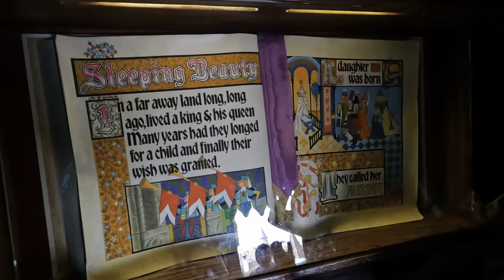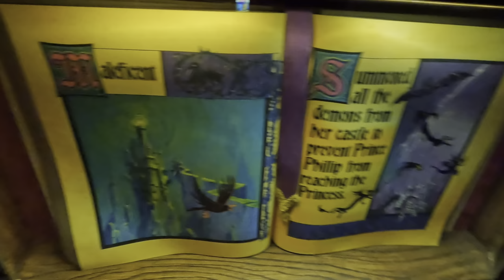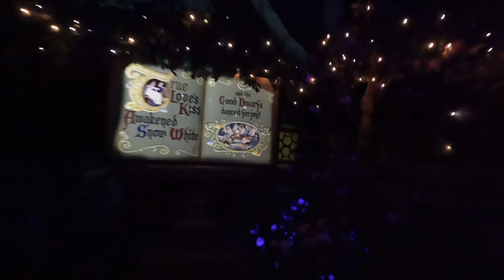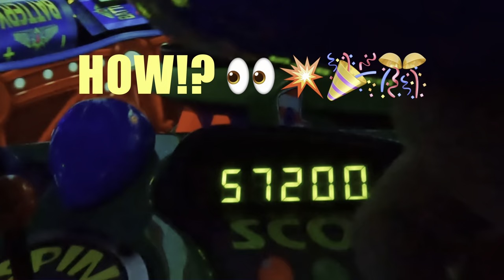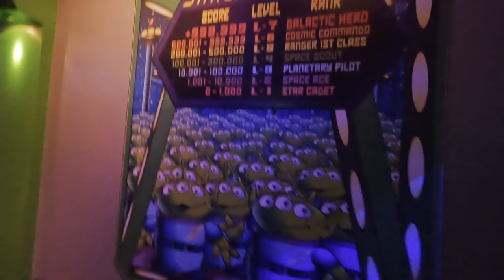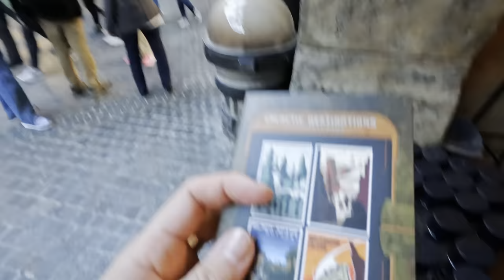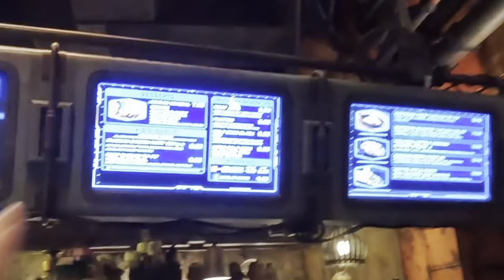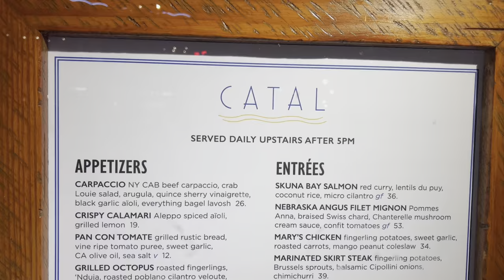DISNEYLAND (Los Angeles) - DAY 2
LOS ANGELES | DISNEYLAND USA

In this video, I'll give you a tour of Disneyland (Los Angeles) - the second day! I'll show you all the basic attractions, plus some of my favourite hidden gems.

If you're visiting Disneyland (Los Angeles) in the near future, be sure to check out this video! This is the perfect way to get a taste of the park before your trip. I'll give you a tour of the attractions, including some of my favourite hidden gems, and explain what to expect on your first day at the park.

My second day back in the USA and it saw me visiting Disneyland (Anaheim) for the second time! We encountered Mary Poppins, Kylo Ren & even Winnie the Pooh and got thrown about in the Matterhorn & got a cute ride on the Disney Rail Road. We only covered Disneyland (Magic Kingdom) for both days, so no California Adventure (sadly) - that's for next time.

All links for destinations below, including my new TRUE CRIME channel - @serialchillers